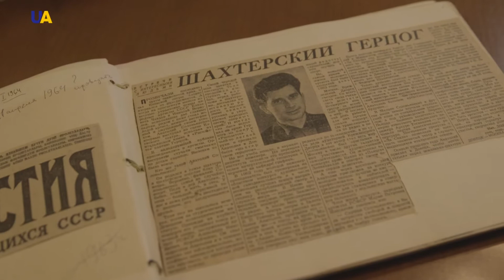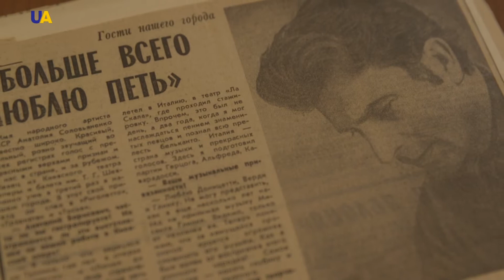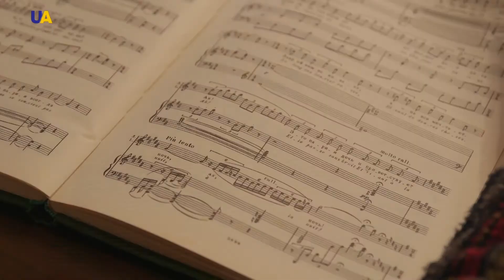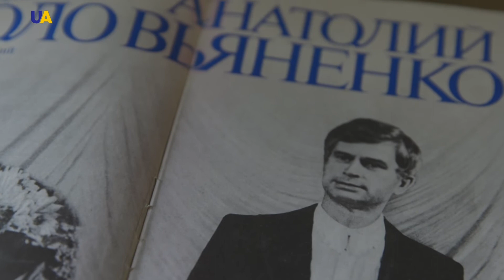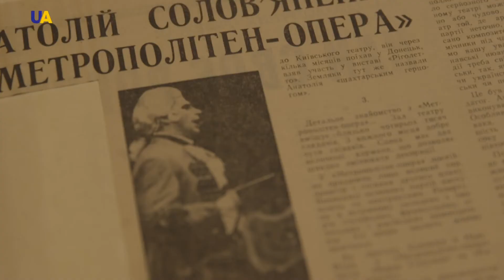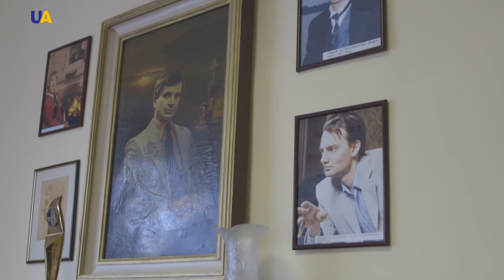Opera Singer Anatoliy Solovianenko, Part 1 | Ukraine on Stage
Luciano Pavarotti, Placido Domingo, José Carreras... The name of outstanding Ukrainian singer Anatoliy Solovianenko is among these virtuosos. This episode of ‘Ukraine on Stage’ focuses on this famous figure.